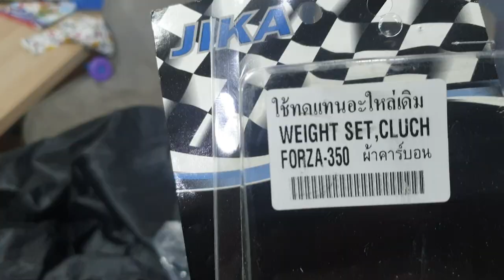เปลี่ยนครัชคาร์บอน กับ เม็ด26g 3เม็ด F350